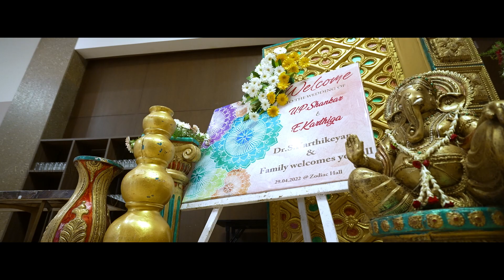Great Care. makes a Great Event For | Shankar & Karthiga | Wedding Moments | Jaihindh Photography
Event :
Wedding
Venue :
Courtyard by Marriott Madurai